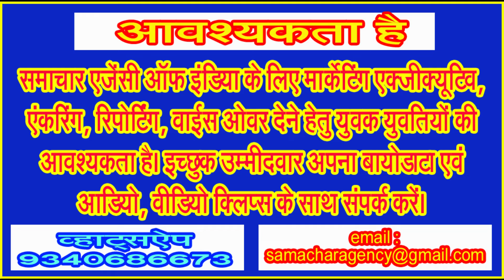स्व. डॉ. यू.सी.मालू की स्मृति में आरंभ हुई एंबूलेंस सुविधा